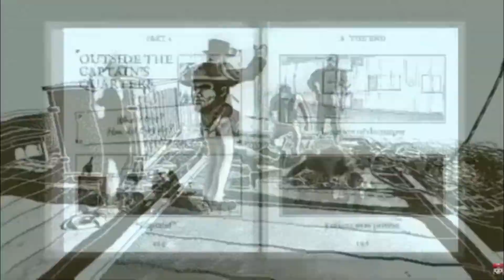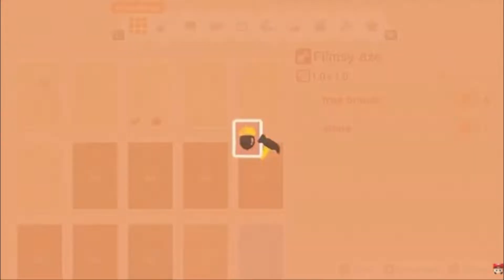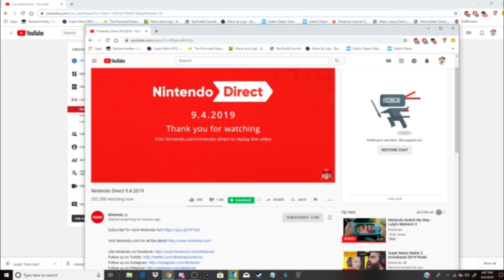Sans reaction with some other direct stuff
Determination